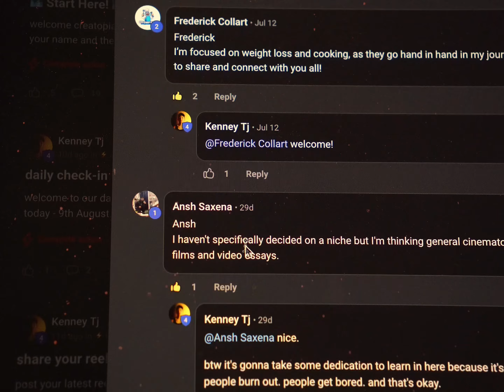God told me to lock-in and it happened.